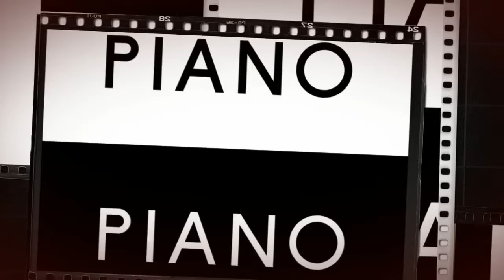Ανδρέας Κάτρης - Les Colins D'Anacarpi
ΤΟ ΠΙΑΝΟ
Το πιάνο είναι το πιο δημοφιλές μουσικό όργανο στον κόσμο. Αρκεί να σκεφτεί κανείς ότι αυτή τη στιγμή, στην Κίνα μόνο, σπουδάζουν πιάνο σε επαγγελματικό επίπεδο 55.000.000 παιδιά! Φανταστείτε τον απίστευτο αριθμό παιδιών που σπουδάζουν πιάνο σε ερασιτεχνικό επίπεδο...

Τα μαθήματα πιάνου για το νήπιο, το παιδί, τον έφηβο και τον ενήλικα είναι μία μαγευτική εμπειρία με συνεχείς εκπλήξεις. Το ρεπερτόριο που διδάσκεται είναι το πλουσιότερο στην μουσική εκπαίδευση.

Έργα για πιάνο έχουν γράψει τεράστιοι κλασσικοί όπως οι Bach, Mozart, Beethoven, Liszt, Chopin, αστέρες της Pop όπως MichaelJackson, Prince, Adele, Beyonce, Rihanna, αλλά και Έλληνες όπως Χατζιδάκις, Θεοδωράκης, Ξαρχάκος, Πλέσσας και αμέτρητοι άλλοι.

Από τα τέσσερα του ήδη χρόνια το παιδί είναι το τέλειο εργαλείο μάθησης και δεξιοτήτων, αφού έχουν εξελιχθεί όλες οι απαραίτητες νοητικές και κινητικές λειτουργίες που χρειάζονται για να ξεκινήσει πιάνο. Είναι δηλαδή ικανό να αντιλαμβάνεται ρυθμό και μελωδία, να ξεχωρίζει ήχους, νότες, δυναμικές, να διαβάζει κλειδιά και παρτιτούρα, να χρησιμοποιεί και τα δυο χέρια κλπ.

Σύμφωνα με τον καθηγητή του Harvard GARDNER τα παιδιά που παίζουν πιάνο, τα πάνε πολύ καλύτερα στο σχολείο. Το πιάνο αυξάνει το δείκτη νοημοσύνης τους, το μυαλό τους είναι σε εγρήγορση, και έχουν ισχυρότερη μνήμη. Είναι πιο χαλαροί, έχουν λιγότερο στρές, έχουν συγκέντρωση, πειθαρχία, οργάνωση, υπομονή, περηφάνια, αυτοπεποίθηση, πολλαπλές δεξιότητες, μεγαλύτερη δυνατότητα μάθησης, ενισχυμένη ομιλία, ανάγνωση και μαθηματικήσκέψη, δημιουργικότητα, κοινωνικότητα, υπευθυνότητα και καλύτερη διαχείριση χρόνου. Επίσης έχουν μεγαλύτερο εύρος συναισθηματικής έκφρασης, και είναι πιο ευτυχισμένα.

ΦΙΛΟΣΟΦΙΑ ΣΧΟΛΩΝ ΠΙΑΝΟΥ ΚΟΣΜΑ ΛΑΠΑΤΑ
Η μουσική είναι για όλα τα παιδιά και θέλουμε όλα να έχουν ίσες ευκαιρίες στη μάθηση, ώστε να αποκτήσουν γνώσεις και φιλοδοξίες και να γίνουν ότι καλύτερο μπορούν στη ζωή τους γενικότερα.

Η δουλειά μας είναι να εμπνεύσουμε, να εμφυσήσουμε, να παρακινήσουμε, και να προκαλέσουμε τους μαθητές μας, ώστε να ξεπεράσουν τα προσωπικά τους όρια και να αγγίξουν τον καλύτερο εαυτό τους.

Πιστεύουμε ότι κάθε μαθητής είναι σε θέση να παίξει και να δημιουργήσει μουσική ανεξάρτητα από την ηλικία του. Θεωρούμε ότι κάθε μαθητής είναι μια διαφορετική προσωπικότητα με διαφορετικό στυλ μάθησης, διαφορετικά χαρίσματα, διαφορετικές δεξιότητες, διαφορετικά συμφέροντα, διαφορετικούς στόχους και διαφορετικές προκλήσεις.

Ο βασικός μας στόχος είναι πρώτα να μεταδώσουμε στους μαθητές μας την αγάπη, το πάθος, το ‘μικρόβιο’ και την ‘εμμονή’ με τη μουσική δημιουργία, και μετά να τους διδάξουμε φυσικά πώς να παίζουν πιάνο.

Δουλεύουμε σταθερά και μεθοδικά σε εβδομαδιαία βάση, προκειμένου να εξασκήσουμε τις φυσικές νοητικές πνευματικές κοινωνικές και συναισθηματικές δεξιότητες των μαθητών, να διευρύνουμε τις γνώσεις τους και να τις ενσωματώσουμε στον τρόπο ζωής τους.

Η διδασκαλία μας είναι μαθητο-κεντρική, κοινωνιο-κεντρική, ομαδο-συνεργατική, αλληλο-διδακτική, διερευνητική, διαδραστική, εμπλουτισμένη και βιωματική, με όλους τους συντελεστές συμμέτοχους.